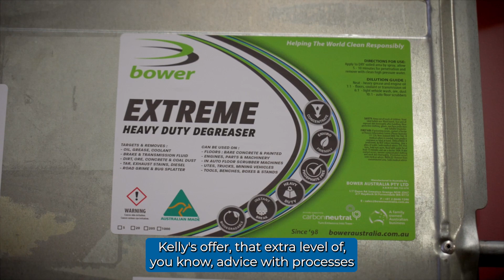Geoff Bower – CEO, Bower Australia